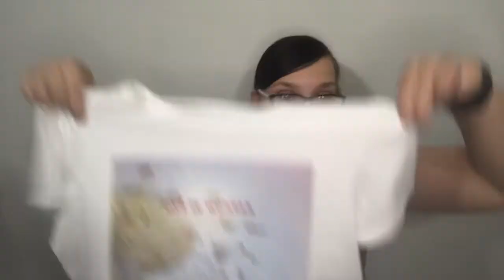GOODWILL OUTLET HAUL TO RESELL ONLINE | Thrifting at the Bins | Part-Time Reseller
I FINALLY went back to the bins to source some new inventory. Check out what I found - and let me know if you'd pick up these items & brands in the comments!